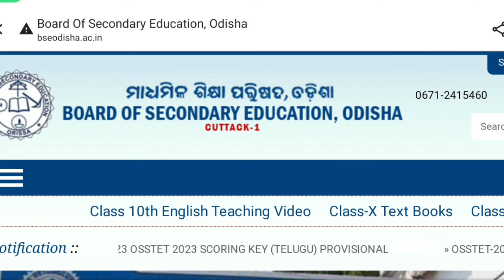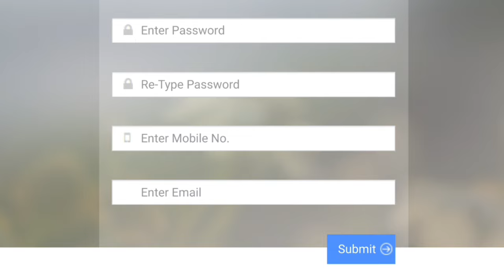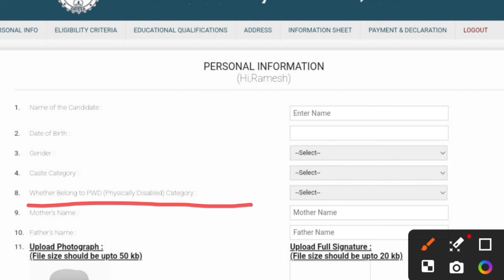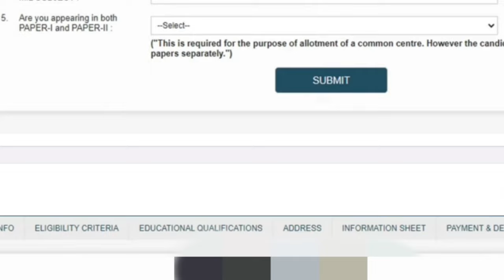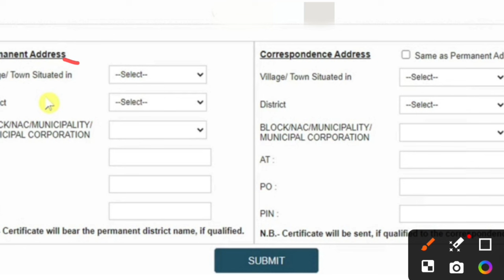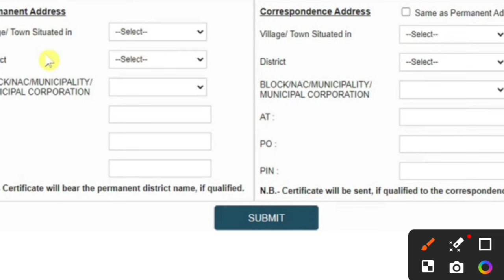OTET Online Apply 2024 | OTET Online Apply Process | OTET Exam 2024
How to Apply OTET | OTET Online Apply 2024 | OTET Apply 2024

OTET 2ND 2024 APPLY ONLINE
HOW TO APPLY OTET 2024 ODISHA
OTET APPLY ONLINE 2024
OTET APPLY 2024
OTET APPLY 2024
OTET 2ND 2024 ONLINE APPLY
OTET 2ND 2024 APPLY
OTET 2ND 2024 APPLY KAISE KARE
HOW TO APPLY OTET 2024 ONLINE IN MOBILE
HOW TO APPLY OTET 2nd 2024 online
OTET ADMIT CARD 2024
OTET ADMIT CARD 2024 DOWNLOAD LINK
OTET ADMIT CARD KAISE DOWNLOAD KARE
OTET 2ND PAPER SYLLABUS
OTET 2ND EXAM DATE
OTET EXAM DATE 2024
OTET PREVIOUS YEAR QUESTION PAPER
otet online apply 2024
otet online apply date 2024
otet online apply process
otet online apply process 2024
otet online apply 2023
otet online apply date 2023
otet online apply 2023 last date
otet online apply 2024 last date